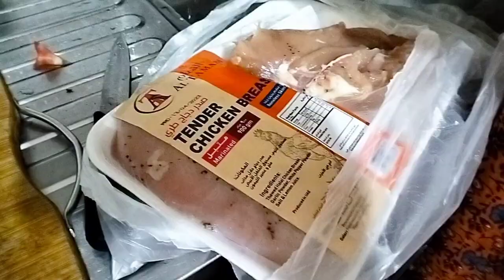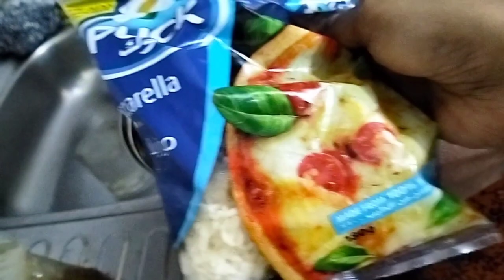இவ்வளவு சமைச்சு tired ஆயிட்டோம் | இந்தியால இருந்து வந்த சின்ன பார்சல் Holiday vlog || busy cooking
இவ்வளவு சமைச்சு tired ஆயிட்டோம் | இந்தியால இருந்து வந்த சின்ன பார்சல் Holiday vlog parcel fastcooking vlog channel day to day priyavickycreators momlife indiatosharjah trichy to sharjah dubai abudhabi aariwork blousedesign aari work aari design blouse design tamil tamil tamilan vlog views dailylife dubaivlog life trichytosharjah travel